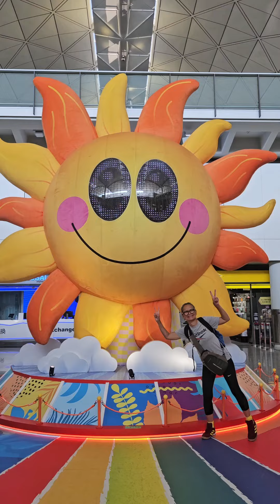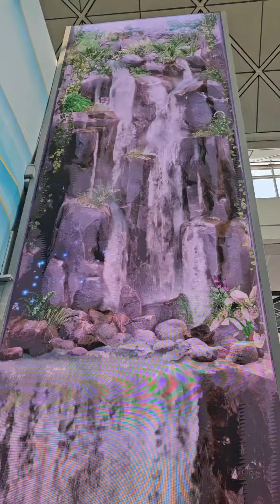BEAUTIFUL HONGKONG AIRPORT 🛫 (LOLAMARYA5174)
VERY WELL ORGANIZE AND VERY BEAUTIFUL AIRPORT IN HONGKONG❤️🛫